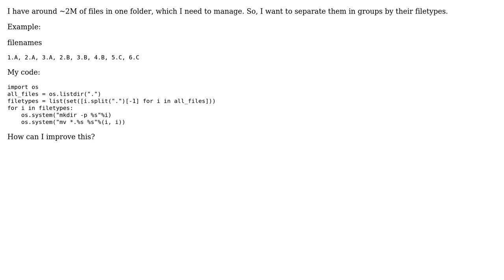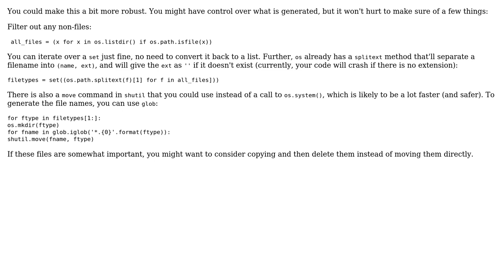Code Review: Group and send all files to filetype folder (2 Solutions!!)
Code Review: Group and send all files to filetype folder

With thanks & praise to God, and with thanks to the many people who have made this project possible! | Content (except music & images) licensed under CC BY-SA | Music | Images & others | With thanks to user Yuushi user vnp user Devashish Das and the Stack Exchange Network Trademarks are property of their respective owners. You are responsible for your own actions.